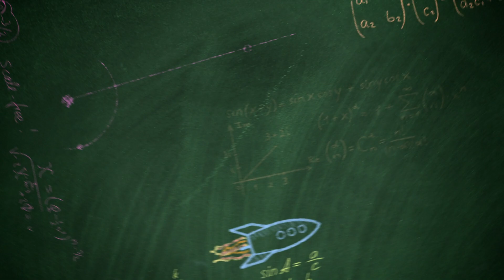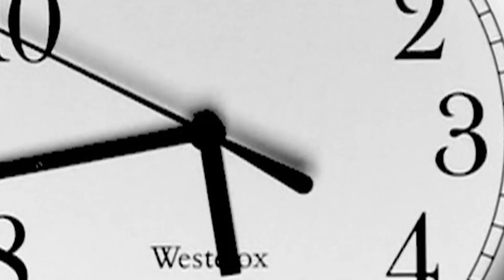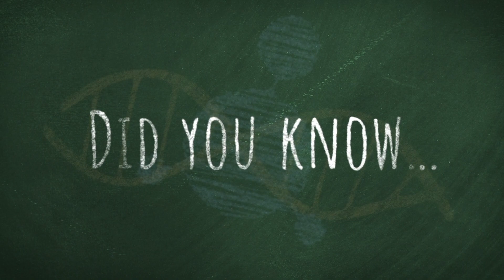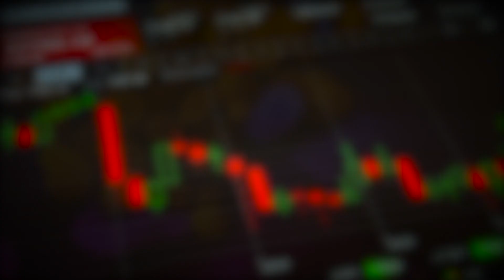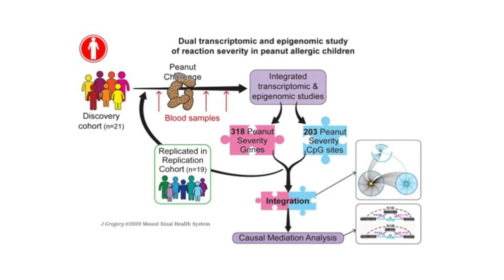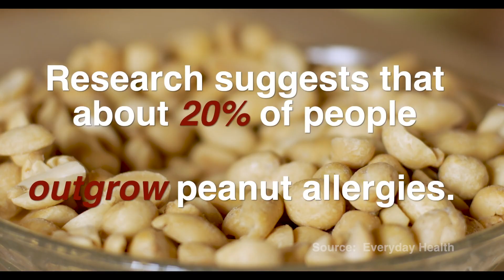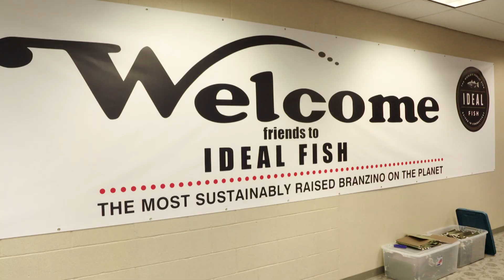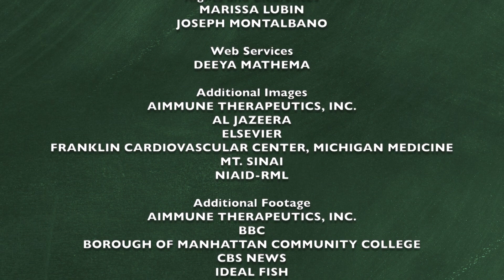Daylight Saving Time, Naked Mole Rats, Coronavirus, and more | Simply Science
Susan Jhun springs forward and learns how daylight saving time affects for your health; Andrew Falzon discovers some of the scientific secrets of naked mole rats, Adam Miller gets the facts on the coronavirus, Mike Gilliam tells us about a new treatment for peanut allergies, Ari Goldberg and Professor Marjun Persuh explore brain activity and consciousness, and Barry Mitchell road trips to Connecticut to visit a state of the art fish farm.

(Taped:2/28/2020)

SMSC02006